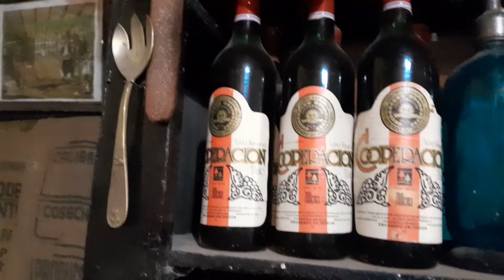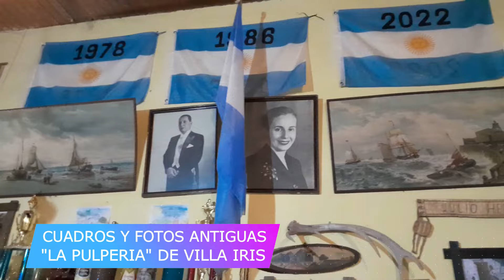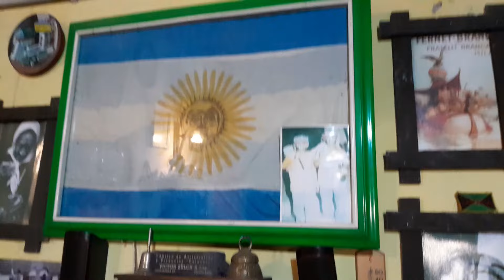La Pulperia de Villa Iris Un viaje al pasado Pdo de Puán Pcia Buenos Aires Argentina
Visitamos la pintoresca pulpería ubicada en la localidad de Villa Iris, pdo de Puán , donde encontramos en este antiguo edificio objetos rurales, fotos , cuadros, botellas y sifones y publicidad de epocas pasada que nos transporta en un viaje en el tiempo. Entrevistamos a su dueño, Gustavo Carossio, el cual nos conto la historia del lugar y sus proyectos a futuro.
Pcia de Buenos Aires.